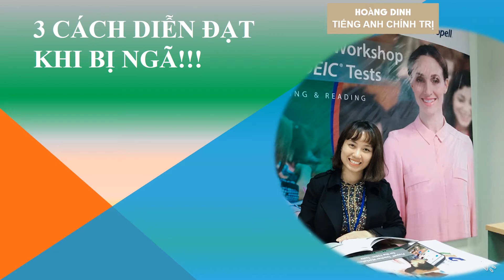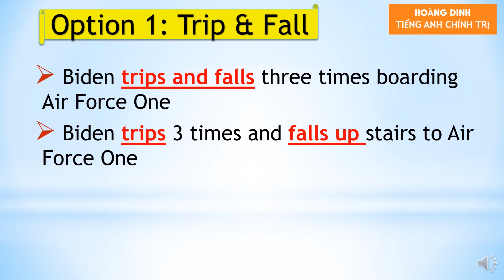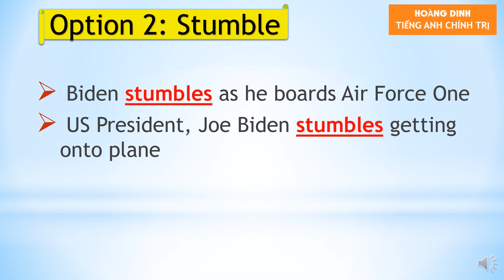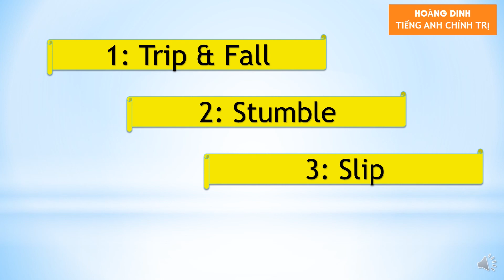3 cách siêu dễ để diễn đạt khi bị ngã bằng tiếng ANH!!!